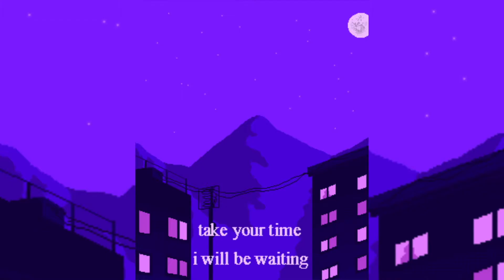MES FILMS DE NOËL PRÉFÉRÉS 🎅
Nouvelle vidéo en ce mardi soir. Avec en bonus une petite annonce.
Vous devez vous demandez "Mais qu'est-ce qu'elle fait là celle la ?"
Et bien je vais essayée de faire une sorte de calendrier de l'avent de vidéo Youtube.
Donc si tout se passe bien vous aurez chaque jour une nouvelle vidéo, sinon j'essayerais de faire un jour sur deux. Et dans le pire des ca,s vous aurez rien avant plusieurs mois.

J'espère que ça vous plaira. Si c'est le cas, n'hésitez pas à me le faire savoir en laissant un commentaire ou en likant la vidéo.

Je vous souhaite une bonne période de Noël et profitez à fond de votre famille.

Bisous les copains et à la prochaine😘

XOXO

Sarah 🙉
Où retrouver mes potes: ?

Informations personnelles:

▪️Je m'appelle Sarah
▪️Je ne rémunère pas mes amis dans mes vidéos
Où pouvez-vous me trouver ?

Adresses mail 📩